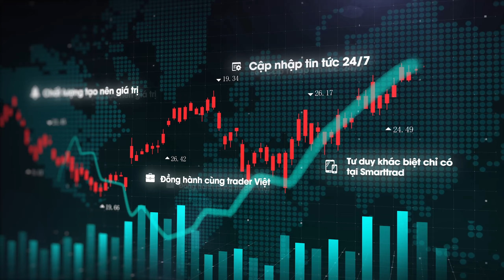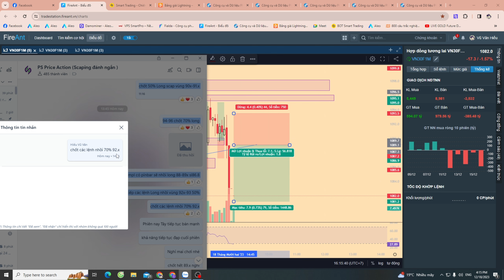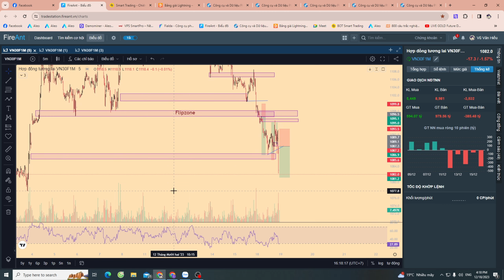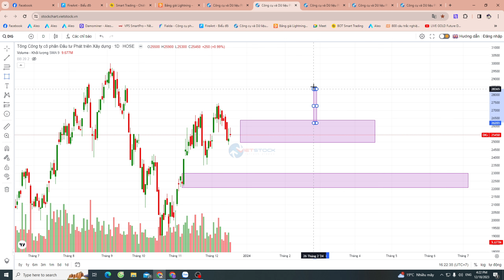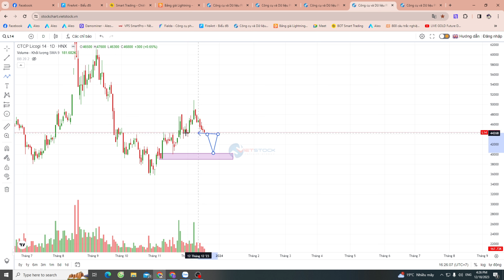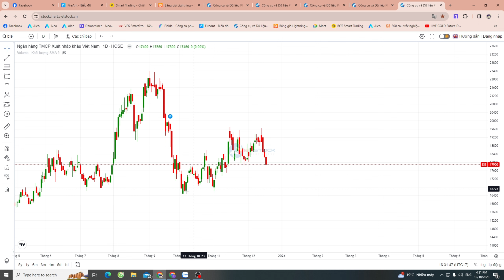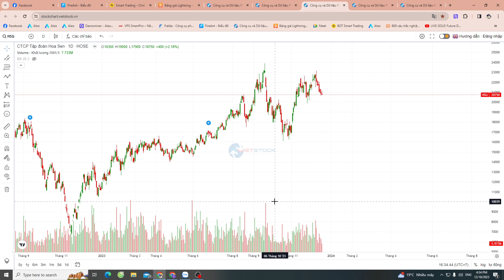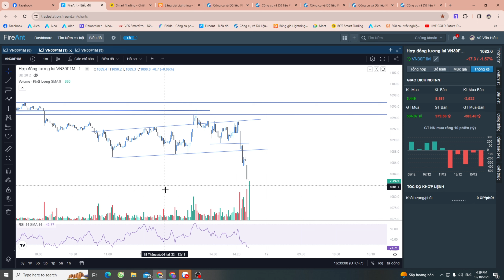Nhận định phái sinh 19/12 - Phái sinh tái phân phối, tiếp tục canh hồi short ?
- Phân tích các điểm đánh đẹp của VN30F1M phiên 18/12
- Phân tích dòng tiền VN30
- Phiên 18/12 F1 tiếp tục xác nhận tái phân phối giảm điểm.
- Sau nhịp breakout 96-98x short target về 87.x
- F1 có nhịp hồi Long 87x chốt 92-95
- Cuối phiên lực bán thủng lại vùng 87 xác nhận SOW khẳng định xu hướng tiếp tục giảm.
- F1 kết phiên 82 giảm 17.3 điểm, VNI 1,084.67 giảm 12.73 điểm, VN30 1,091.88 giảm 10.42 điểm. VNI tiếp tục giảm mạnh, khối ngoại tiếp tục bán mạnh Vn30 . 1 vài cp penny chạy, tiếp tục hold lãi và  canh chỉnh gom dần các cp khỏe.
- VNIN quay lại biên dưới TR 108x-113x , vẫn chờ phiên test vùng 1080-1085 xem lực cầu, giai đoạn này manh nha nhà cái cầm short khả năng sau đáo hạn mới kết thúc điều chỉnh, giai đoạn này các cp khỏe vẫn cứ chạy và sẽ chạy trước khi VNI kết thúc điều chỉnh. Chú ý dòng BĐS.
- F1 xác nhận TR 87-92 tái phân phối với UTAD tại Flipzone 95-97.x, Vùng 95-97x tiếp tục là vùng short trước khi giá có thể break đảo chiều. Vùng short tiếp diễn LPSY 89-91.x mục tiêu giá có thể về lại 77-79 và cực trị 66-69.x
- Tây chốt Long  và bán ròng mấy phiên gần đây, tháng này sóng từ 66-68 lên 1123 và giá đang tìm về biên dưới, rõ ràng sóng tháng này chưa chạy nhiều và thứ 5 đáo hạn nên cửa short sẽ cao, Đến giai đoạn này mới khẳng định được , chứ làm sao khẳng định khi giá đang ở 112x mà bảo nhà cái cầm short. Nên sẽ timing theo phiên và các điểm Long short sl tuần thủ